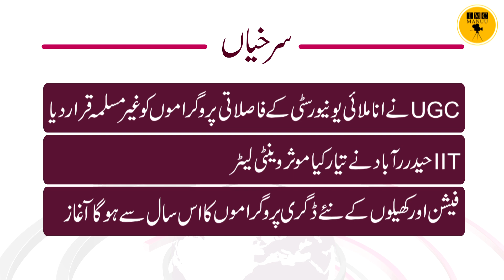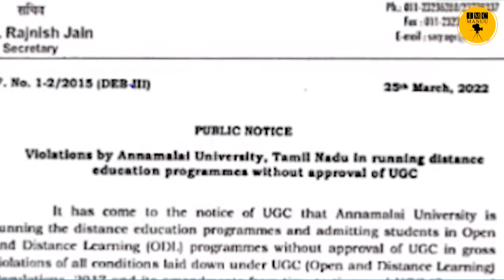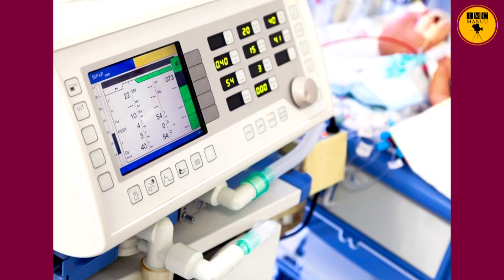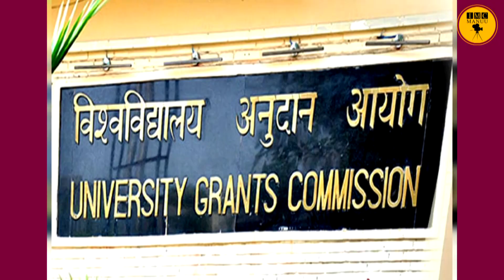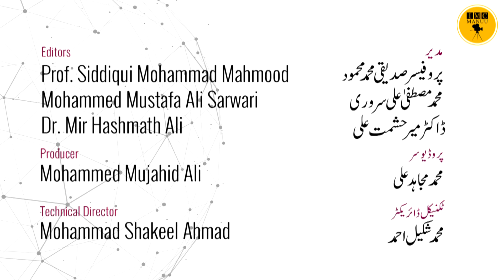Education News Bulletin| 02nd April 2022| IMC MANUU